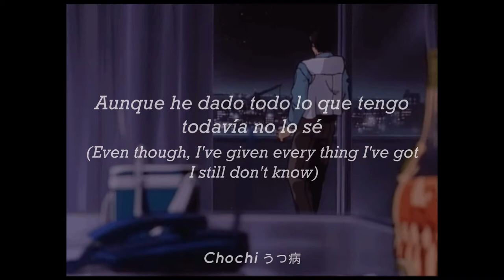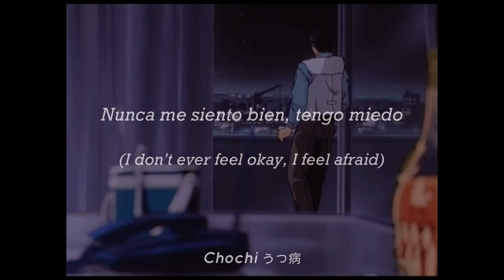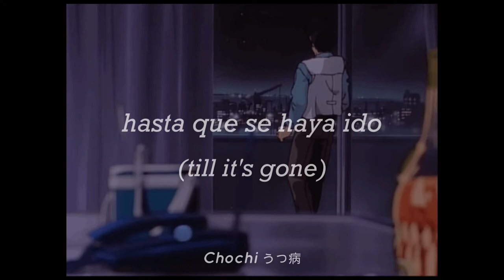BabyJake - Blue Cellophane (Sub. Español Ingles )